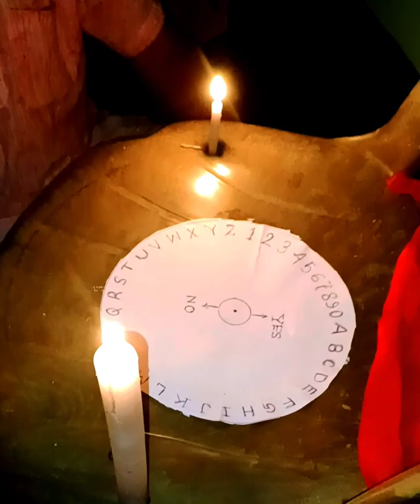KK said in Planchet"l will come India as a singer@kulaviarup